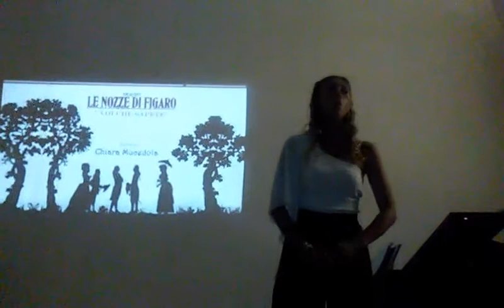Concerto Lirico Cerignola 15.9.2017(2)